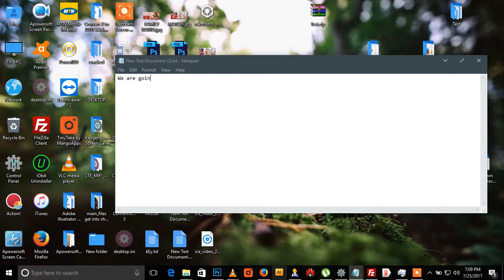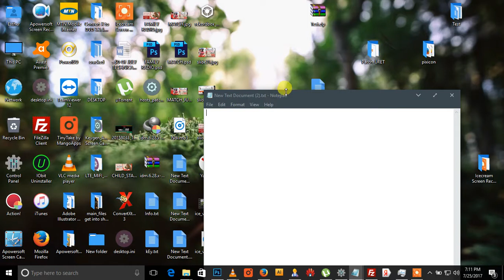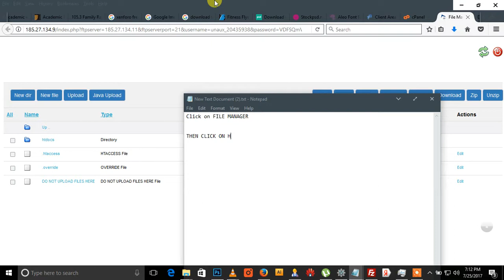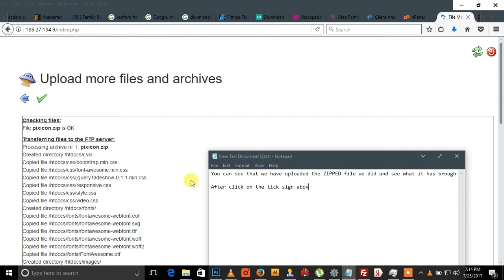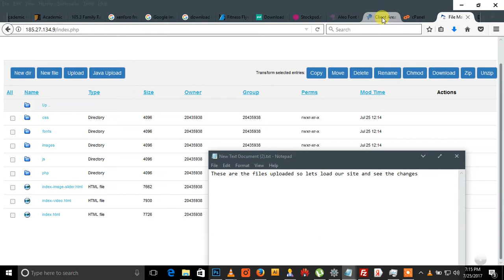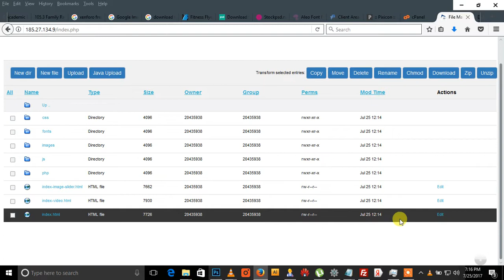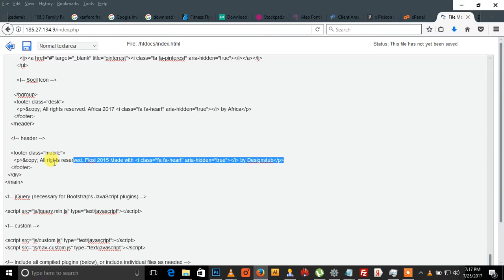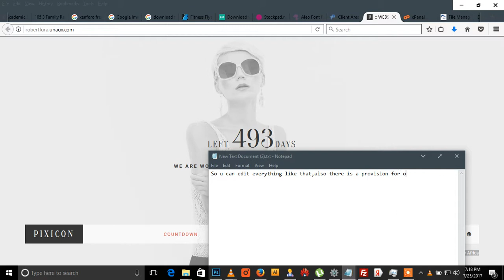Ob this is how you can install a theme.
Kindly see this video tutorial for uploading a theme in a website